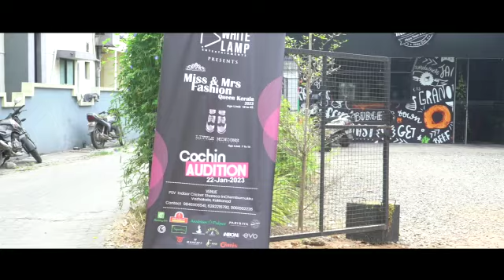Ernakulam Audition | White Lamp Entertainments Projects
Register now!